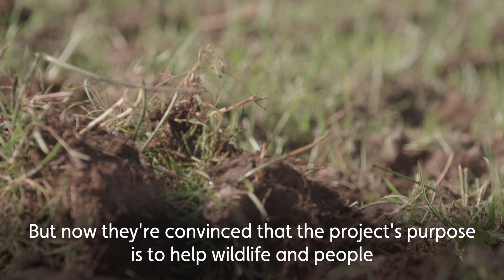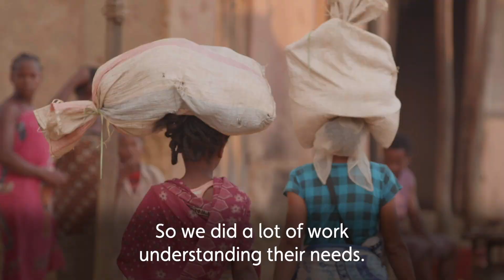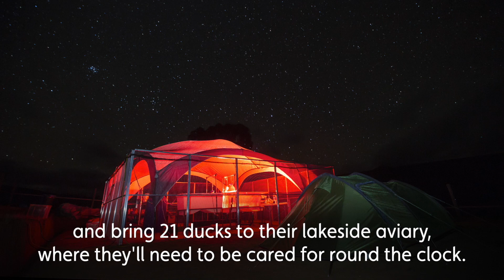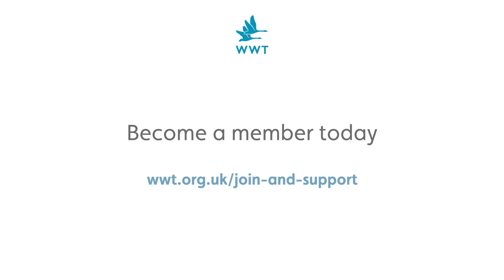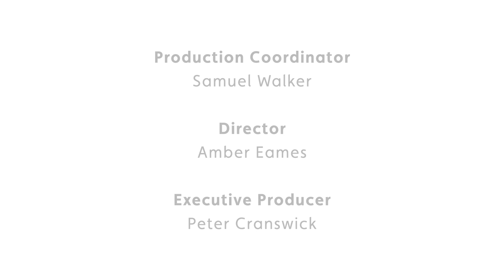Madagascar pochard - back from the brink | WWT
This film tells the extraordinary story of how in the face of seemingly insurmountable odds, we overcame extraordinary challenges to save the world's rarest duck, the Madagascar Pochard.

And if this piques your interest, you can find out more about our pioneering work rescuing species from the brink of extinction, by visiting our new Mission Possible exhibit at WWT Slimbridge.